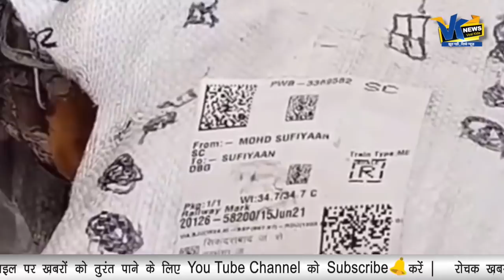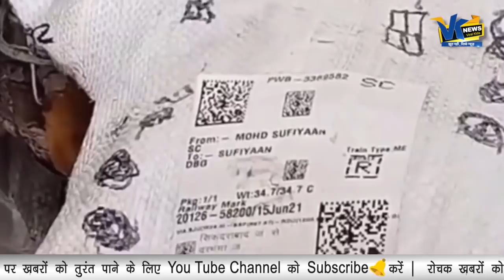सूफियान के नाम पर आए पार्सल में दरभंगा रेलवे स्टेशन पर विस्फोट, मचा हड़कंप।